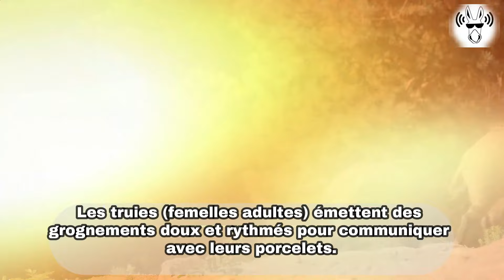Le Cri de COCHON - Cochon qui crie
Bienvenue dans notre exploration des sons uniques du cri du cochon ! Dans cette vidéo, nous allons plonger dans le monde fascinant des communications porcines. Découvrez comment et pourquoi les cochons crient, et ce que cela révèle sur leur comportement et leur bien-être.

Apprenez tout sur le cri du cochon, un aspect clé de leur communication. Que vous soyez un éleveur, un amoureux des animaux, ou simplement curieux de la nature, cette vidéo offre des insights passionnants sur les sons du cri du cochon et leur impact dans le monde agricole et naturel. Nous discuterons également de la signification des différents cris et de ce qu'ils révèlent sur l'état émotionnel et physique des cochons.

Si vous avez trouvé cette vidéo informative et intéressante, n'oubliez pas de l'aimer, de la partager et de vous abonner à notre chaîne pour plus de contenus passionnants sur la nature et les animaux.